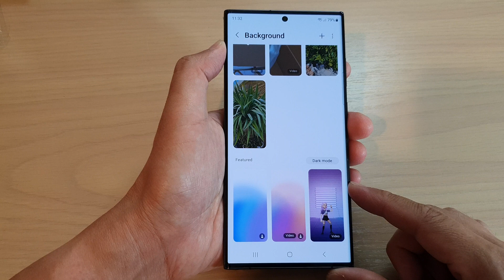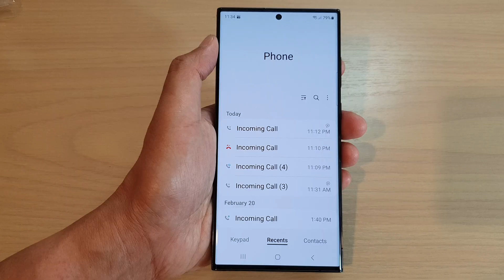Galaxy S23's: How to Set a Custom Video As a Video Background for Incoming Calls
Learn how you can set a custom video as a video background for incoming calls on the Samsung Galaxy S23/S23+/Ultra.

This video demonstration is on Android 13.

To Donate to ITJUNGLES so I can keep making relevant video